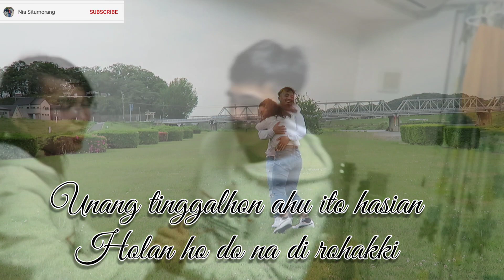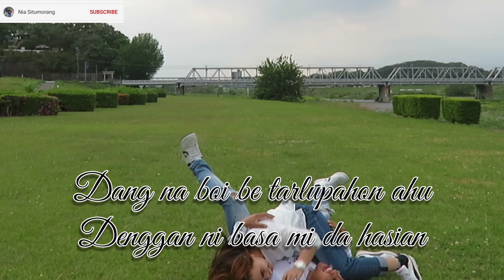Ho Do Sasude - Cover dan lirik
Kasih satu komentar aja .!!!
Hehehe 😁😆